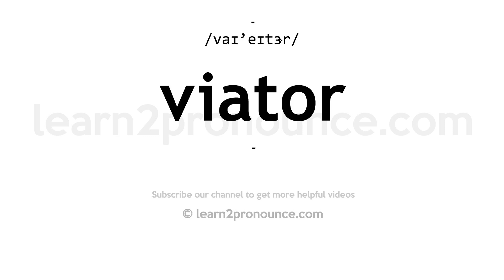How to pronounce Viator | English pronunciation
Learn how to pronounce Viator in English
VIATOR
Pronunciation of Viator: /vaɪ'eɪtɝr/